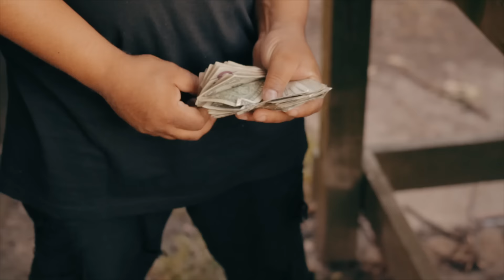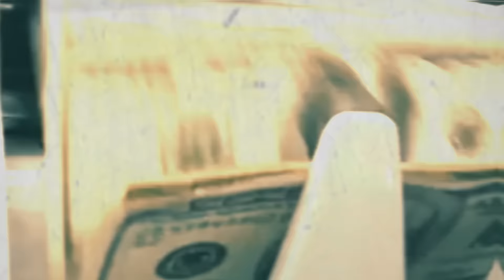Gutta Gang Fam (GGF) - "Gas Bags" (Official Video) / Shot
CHECK OUT FULL MIXTAPE!!! (Link Below)